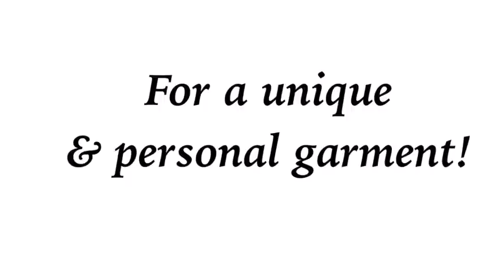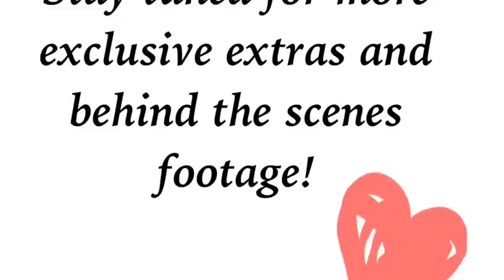Introducing the "Gaz" coat!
A new style of coat designed by PVC U LIKE